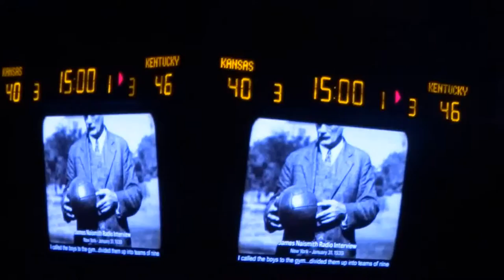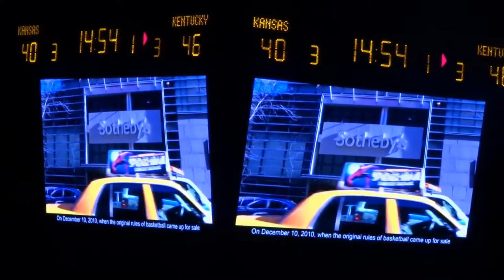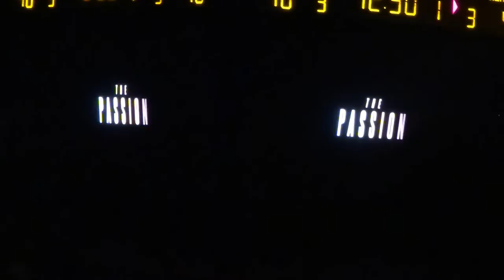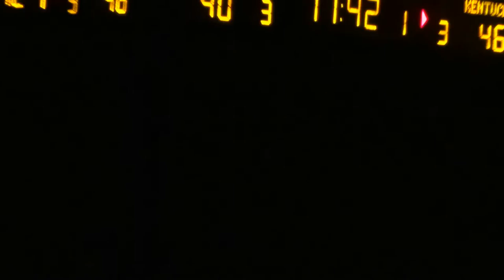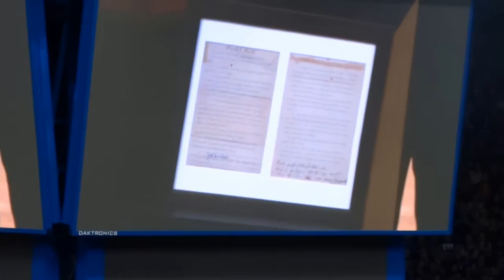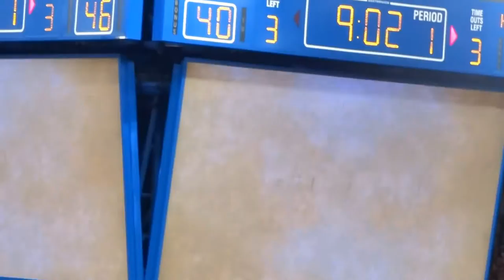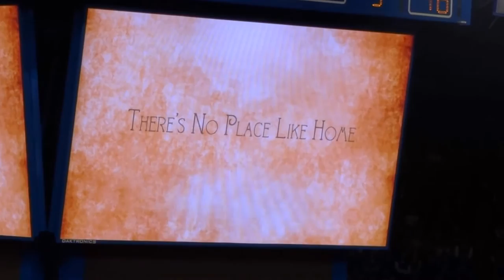Naismith's original basketball rules come home to Kansas video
Video played at Allen Fieldhouse on 1/30/16 when the original rules of basketball were returned to Kansas.